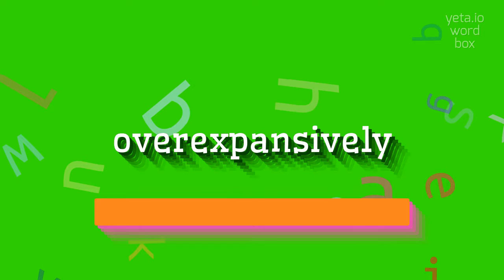How to say "overexpansively"! (High Quality Voices)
Watch in this video how to say and pronounce "overexpansively"!